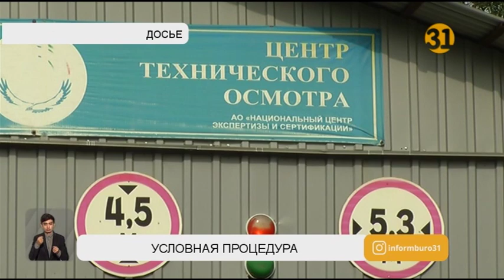Пройти техосмотр через WhatsApp больше не получится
Пройти техосмотр через WhatsApp больше не получится. Комитет транспорта запретил использование программ, которые допускали такую форму проверки. Поэтому теперь из 600 операторов техосмотра 160 уже не смогут оказывать услуги. Ну, а поводом для ужесточения стали выявленные во время проверок нарушения.